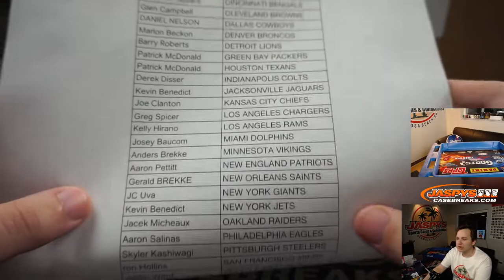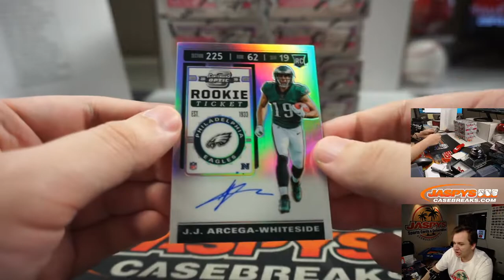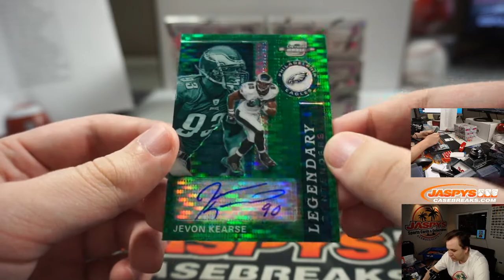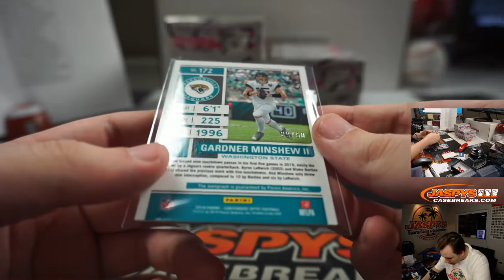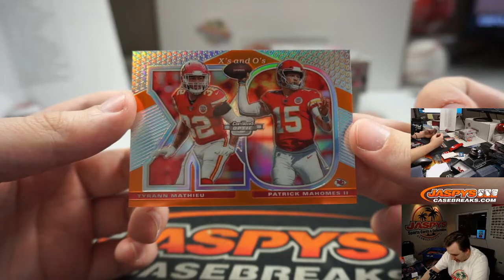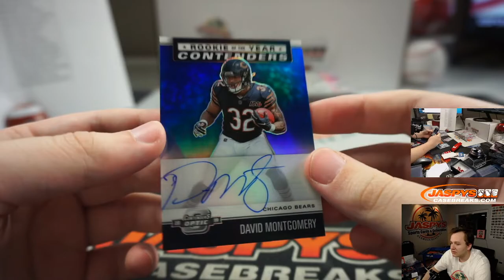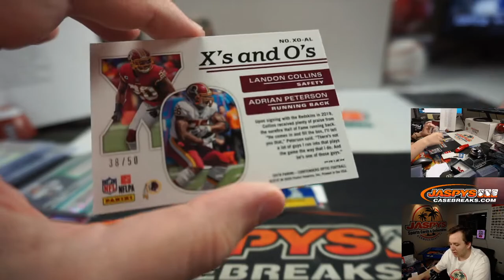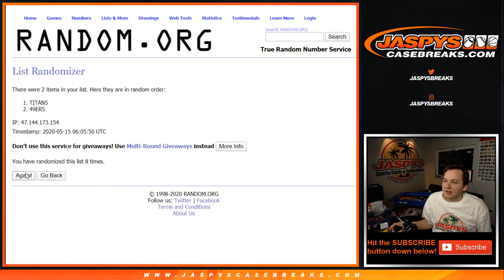5/14 - 2019 Panini Contenders Optic 10-Box Case Break #31 *PYT*